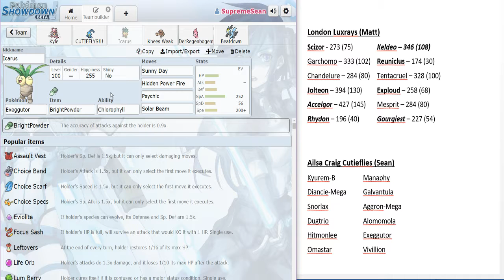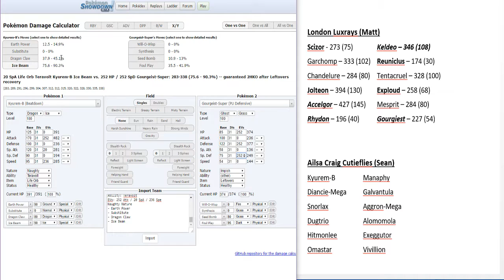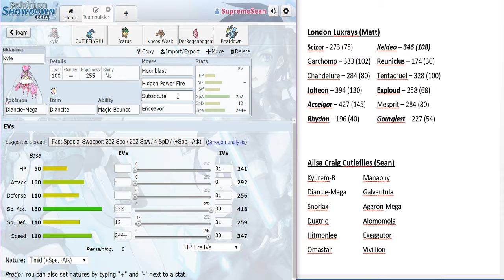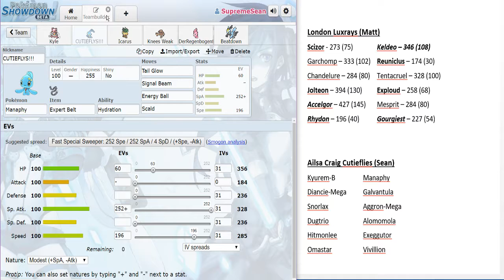S1W3 Team Builder - Ailsa Craig Cutieflys VS London Luxray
It was his scarf Mr Krabs, he was number one.